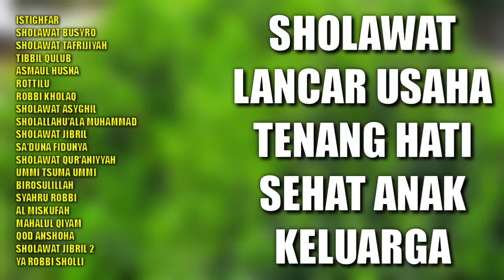Sholawat Lancar Usaha Tenang Hati Sehat Anak Keluarga | Sholawat Penyembuh Sakit | Sholawat Nabi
Sholawat Lancar Usaha Tenang Hati Sehat Anak Keluarga | Sholawat Penyembuh Sakit | Sholawat Nabi Muhammad